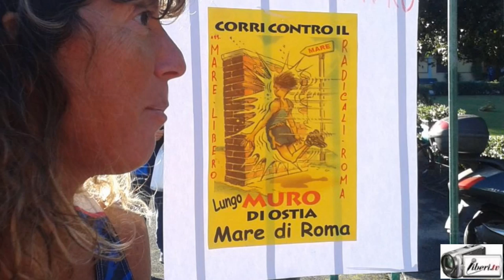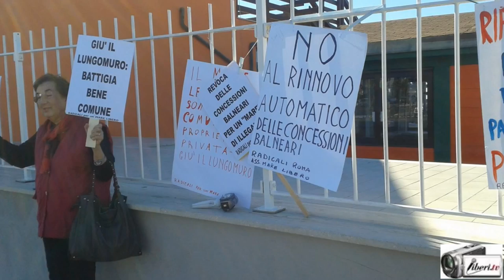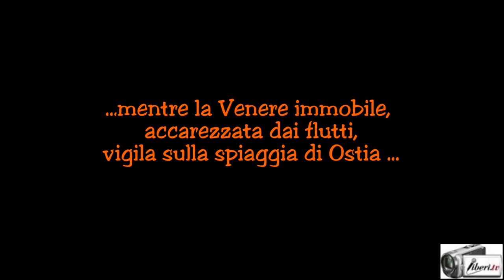La trenta del Mare di Roma si corre anche per la legalità e per una petizione alla Giunta regionale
Registrazione effettuata da liberi.tv a Roma l'11/10/2015

La trenta del Mare di Roma si corre anche per la legalità

Raccolta firme per questa petizione diretta alla Giunta regionale del Lazio

La legge regionale 8/2015 ha previsto che il 50% del litorale laziale debba essere destinato a spiagge libere. Nel caso di Ostia il litorale dovrà essere suddiviso in più comparti, in ciascuno dei quali è riservato almeno il 20% in spiaggia libera. Tuttavia la legge prevede che i Comuni debbano provvedere ad individuare dove collocare queste spiagge libere entro 120 giorni da quando la giunta regionale avrà adottato il PUAR (Piano Utilizzo Arenili Regionali). Ad oggi la giunta non ha ancora provveduto, facendo slittare i termini per i Comuni, mettendo a repentaglio la liberta' del mare per la stagione balneare 2016.